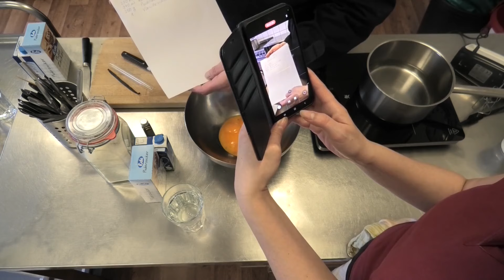Eierlikör / Klötenköm, Hausmannskost,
Eierlikör / Klötenköm, dieser Eierlikör oder im plattdeutschen Klötenköm, muss man einfach nachmachen, cremig und super lecker, Hausmannskost,

Zutaten für meinen Eierlikör
8 Eigelb
250g Puderzucker
340g Kondensmilch
250ml weißer Rum
1 Vanilleschote

kochen und backen mit Ariel

Hausmannskost und vieles mehr,
national sowie international, für Lehrlinge
und alle die Lust am kochen haben.

Alles ausführlich erklärt

Videos und Rezepte der Hamburger Küche,
Food Fotografie,
Schwarz Weiß Bilder von Hamburg,